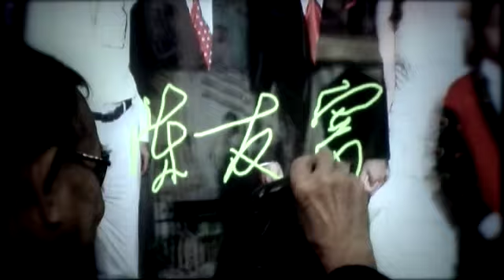MV-Nim+Yai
March 19,2011